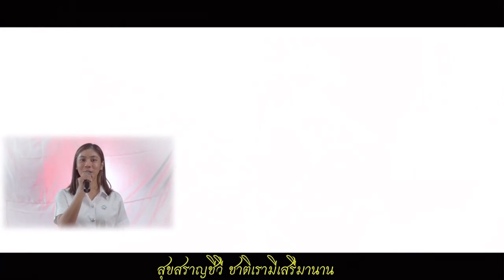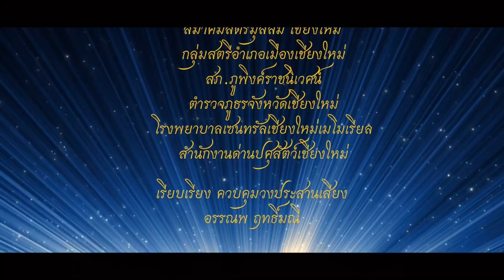ข่าวดีปนร้าย ! เบื้องลึกน้ำมันจะร่วงแต่ศก.จะแย่ลง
Line  : vihok001